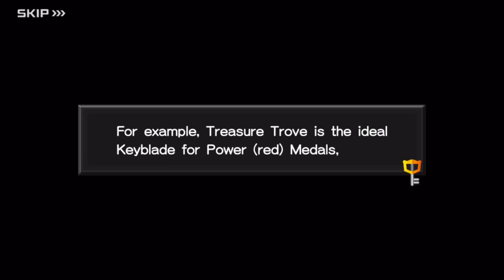My Union's #1-KHUX Part 2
My Union's #1!